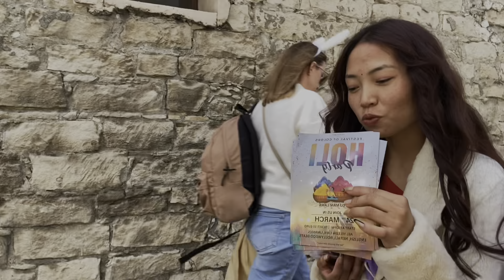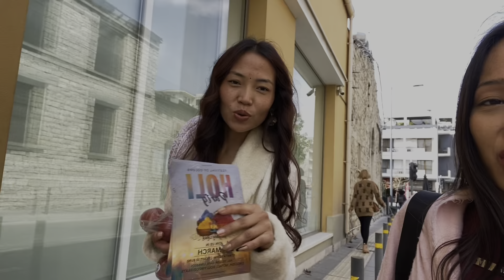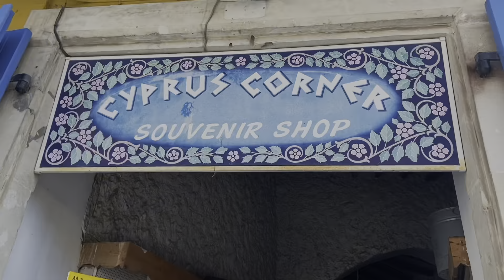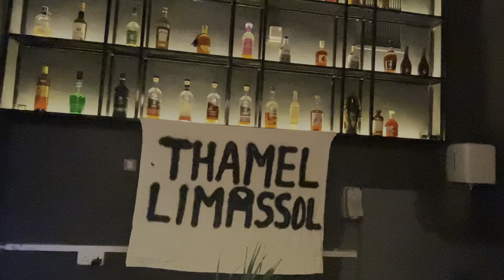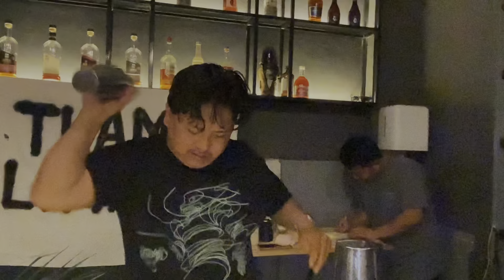Shivratri 🙏 & Thamel opening day🤌